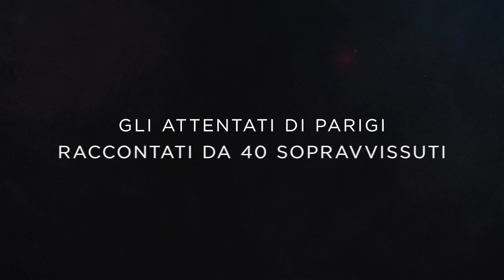13 novembre: Attacco a Parigi | Trailer ufficiale | Netflix Italia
Nel documentario in tre parti "13 novembre: Attacco a Parigi", Jules e Gédéon Naudet raccontano le vicende umane dietro gli attentati terroristici di Parigi del 13 novembre 2015. Seguendo la cronologia degli eventi di quel giorno, il documentario mostra le testimonianze di persone accomunate dalla tragedia, dai sopravvissuti ai vigili del fuoco, dagli agenti di polizia ai leader del governo francese.